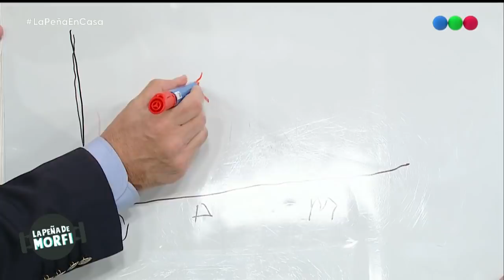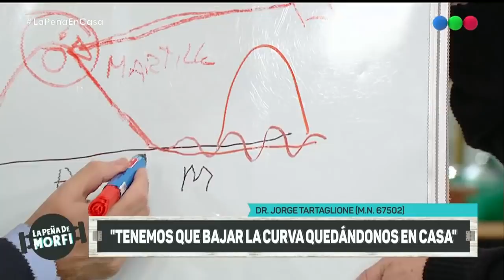Dura advertencia de un especialista: "Lo peor no pasó" - La Peña de Morfi 2020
Quinta temporada del ciclo con la mejor música en vivo, cocina y todo el humor por la pantalla de Telefe. Los domingos se llenan de artistas de la música local e internacional que eligen “La peña de Morfi” para presentar todo su talento. En su nueva temporada, “La Peña de Morfi” seguirá homenajeando a las raíces nacionales y Santiago Giorgini traerá las mejores propuestas gastronómicas junto a Chantal Abad y Rodrigo Cascón. Ademas, seguiremos compartiendo el deporte con Ariel Rodriguez y todo el humor de Toti Ciliberto, Alejandro Gardinetti, Roberto Peloni y Pato Muzzio. ¡Entrá a para ver más!